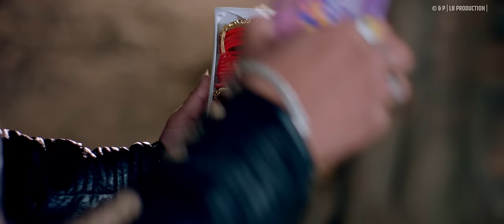CHURI KANGANA Tharu Song 2022 |Naresh Jogi,Annu Chaudhary| FT. Gita Dhungana,Aryan Dagaura Chaudhary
LB Production Presents:-

🎶 Audio Credits:-

♪ Song
Churi Kangana

♪ Vocal
Naresh Jogi
Annu Chaudhary

♪ Lyrics / Music
Naresh Jogi

♪ Arranger
Ganesh Chaudhary

♪ Mixing / Mastering
Chandra Chaudhary

♪ Studio
Acoustic Nepal

♪ Recordist
Dil BK

♪ Audio/Video :-
LB Production

🎬️ Video Credits:-

🎬️ Director
Bikram Chauhan

🎬 Artists
Gita Dhungana
Aryan Dagaura Chaudhary

🎬 Cinematographer
Prakash Khadka & Team

🎬Production Manager
Nitesh Chaudhary

🎬Dress Design
Monastery Tamang { Dolma Fashion}

🎬 Edit
Laxman Chauhan

🎬 Color
Prabin Bhatta

🎬 MUA
Sarita Prajapati

🎬 Editing Studio:-
B. Star Films